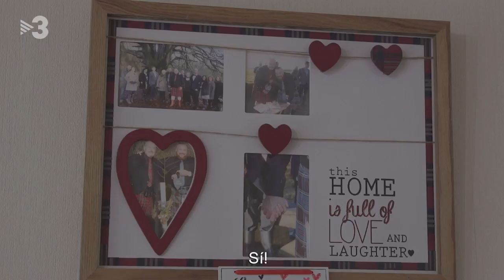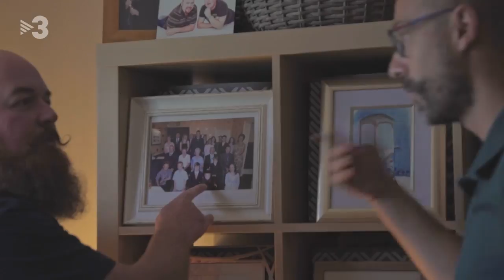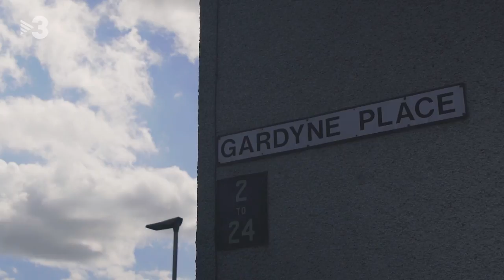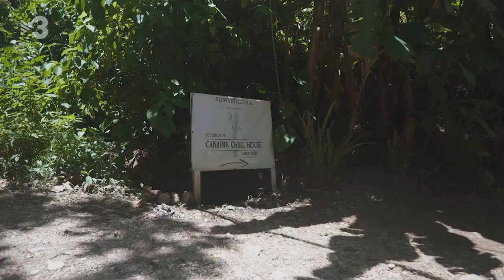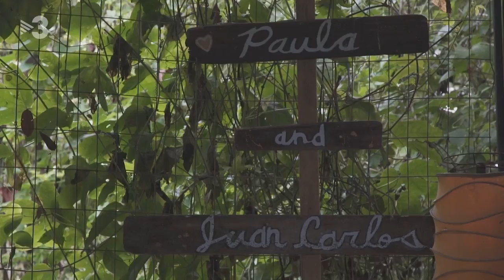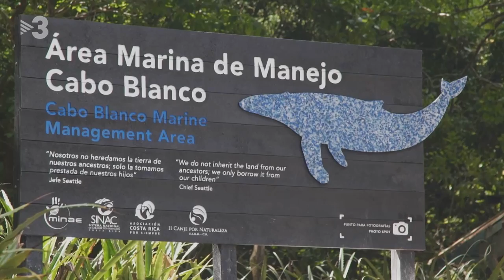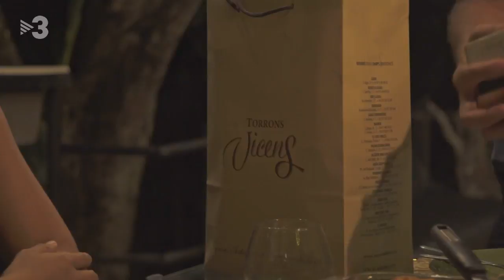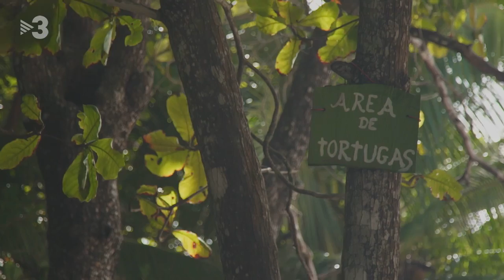Escòcia - Costa Rica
Cases d'algú - Capítol 12

En aquesta ocasió, el Pou descobrirà tots els secrets per ser un autèntic escocès gràcies a l'Steve, un representant de marques de beguda i gelats que el guiarà per la ciutat de Dundee.

I cansat de la pluja i el vent, el Pou agafarà un avió per canviar d'aires i volar a Santa Teresa, a Costa Rica. Allà s'allotjarà a casa de la Paula, que viu envoltada de selva i de platges paradisíaques.